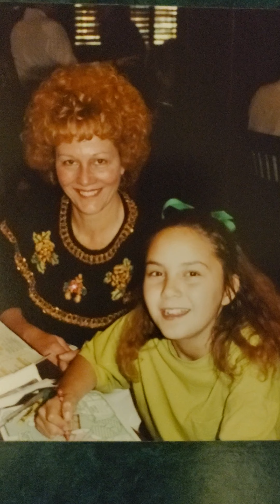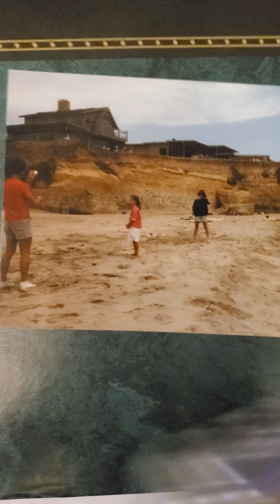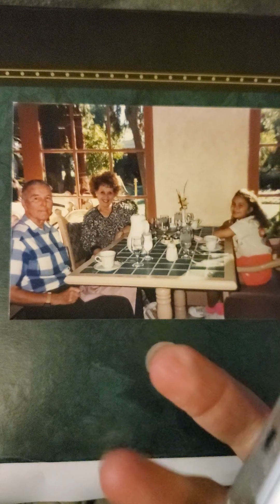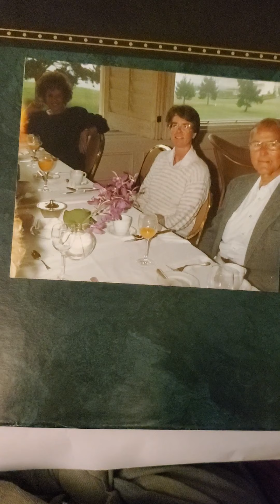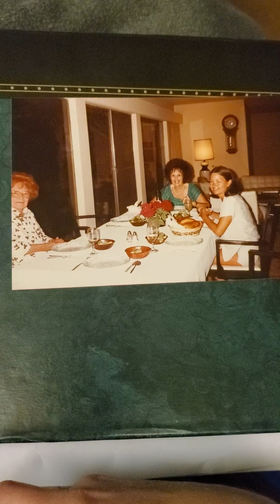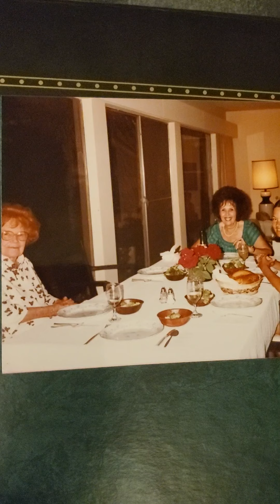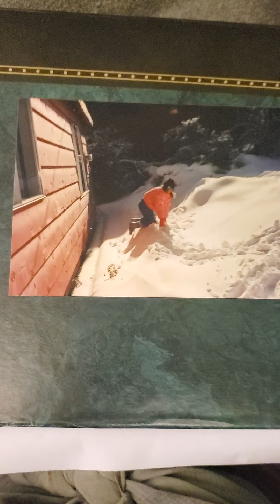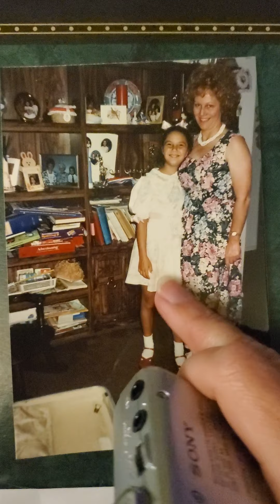Grandma Iole Banker audio tape parents Ida Martinat job delivering milk from the farm in Italy March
Grandma Iole Banker audio tape parents Ida Martinat job delivering milk door to door from the farm in Italy March 25 C life on the farm Risagliardo in Pinewood Italy Ida Rivoir Martinat Iole Martinat